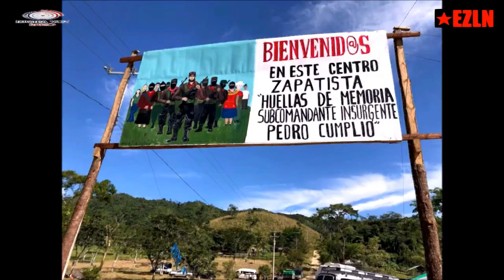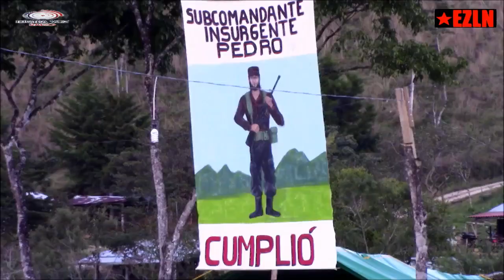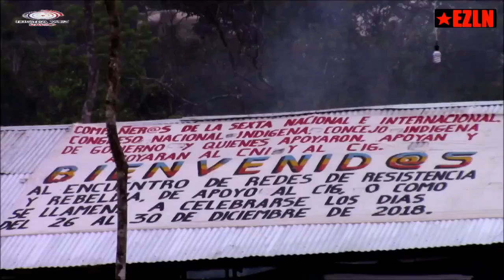Prepara el EZLN “red de resistencia” contra proyectos de López Obrador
A 25 años de su alzamiento armado, el Ejército Zapatista de Liberación Nacional (EZLN) prepara una nueva forma de oponerse a algunos de los proyectos más importantes del gobierno de Andrés Manuel López Obrador.